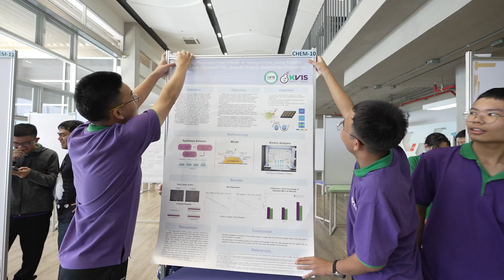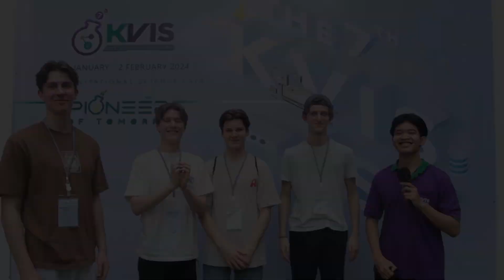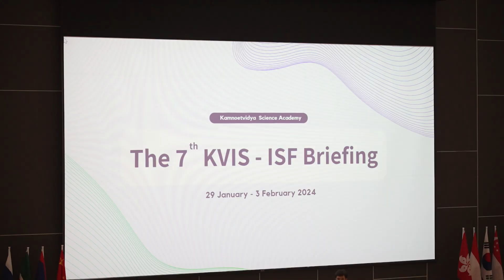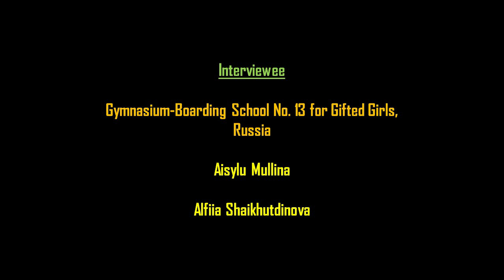Arrival Day - Embracing Culture and Diversity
The 7th KVIS-ISF | Arrival Day - Embracing Culture and Diversity
Text by Anon Lucklertkul
The first day of the 7th KVIS Invitational Science Fair welcomes all our guests to our school in Rayong, Thailand.
Participants from around the world registered and checked in to our beautiful campus, filled with magnificent and calming nature. This year, we welcomed participants from 25 schools in more than 10 countries, emphasizing a sense of international community of young science students.
During the morning and afternoon sessions, participants could enjoy themselves exploring different areas of our school. The evening event, scheduled from around 16:30 to 18:00, featured Thai snacks and dinner at the Atrium.
This provided a platform for participants to introduce themselves, share experiences, and forge new friendships, all while experiencing a wide variety of delicious Thai cultural snacks and dishes.
Following dinner, participants engaged in the Ice-Breaking activity, where everyone had a wonderful opportunity to get to know one another better and, most importantly, have fun!
The day concluded with a briefing on the overall program, event schedule, and important regulations for all the participants during this exciting science fair. Afterward, everyone retired to rest, preparing for the crucial presentations of their projects in the day to come.